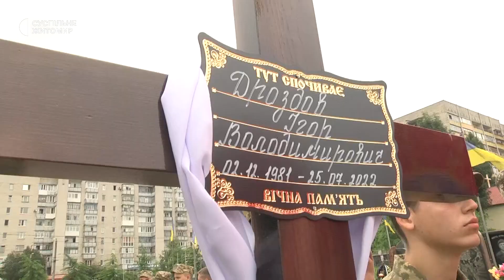На Смолянському військовому кладовищі у Житомирі попрощалися із військовослужбовцем Ігорем Дроздовим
На Смолянському військовому кладовищі у Житомирі попрощалися із військовослужбовцем Ігорем Дроздовим. Чоловік загинув 25 липня в Херсонській області у бою поблизу села Білогорівка, захищаючи Україну